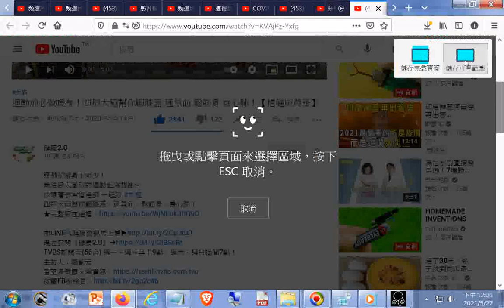逆齡養生太極拳--運動前必做暖身！四招太極幫你顧膝蓋 通氣血 鬆筋骨 養心肺！【挖健康精華】 - YouTube.htm20210514+網址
閩南語讀經影片合輯